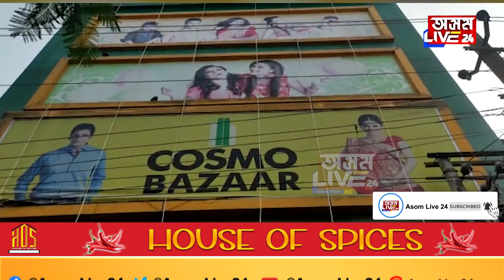শ্বপিং মলত কোন চাওক, কাপোৰ কিনিব সোমাল এটা গৰু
শ্বপিং মলত কোন চাওক,
কাপোৰ কিনিব সোমাল এটা গৰু